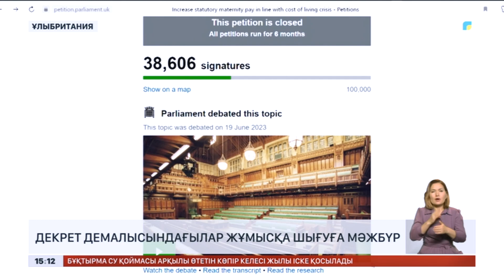Ұлыбританияда декрет демалысындағылар жұмысқа шығуға мәжбүр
Ұлыбританияда бүгінде бала туу тұрмақ жан бағу қиын. Азық-түлік қымбат, жылу мен жарықтың бағасы аспандап тұр. Сондықтан декреттік демалыстағы аналар жұмысқа шығуға мәжбүр. Өйткені жәрдемақы жетпейді. Зерттеуге қатысқан әрбір оныншы әйел босанғаннан кейін 4 айдан соң жұмысқа қайта оралғандарын айтады.